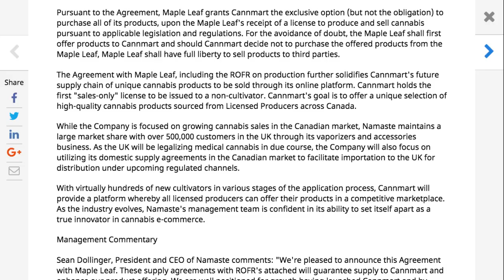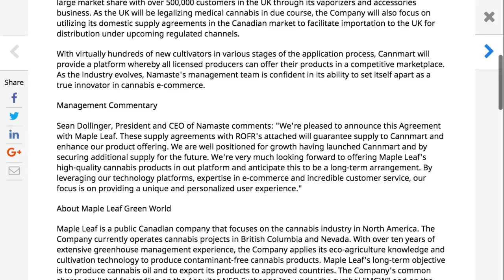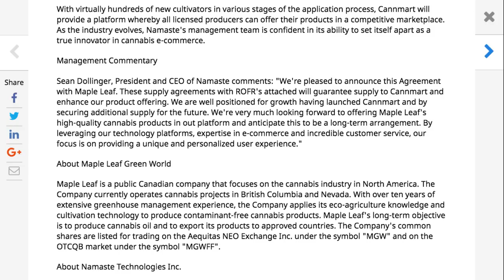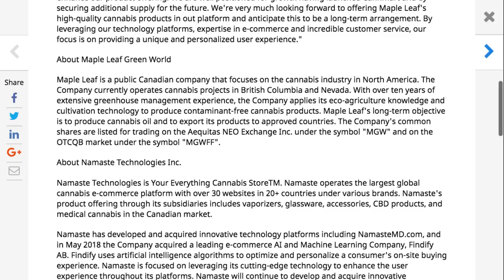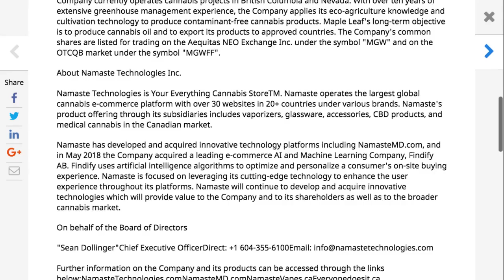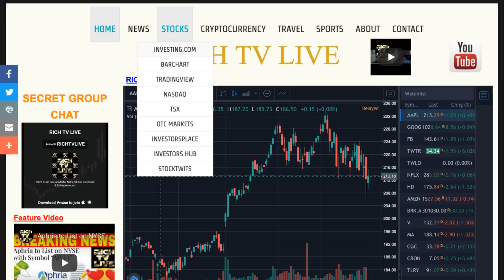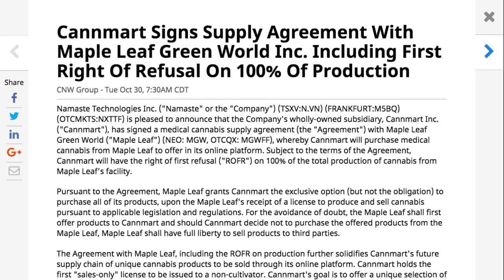Namaste Technologies Breaking News: Cannmart Signs Supply Agreement With Maple Leaf Green World Inc.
Namaste Technologies Breaking News: Cannmart Signs Supply Agreement With Maple Leaf Green World Inc. - RICH TV LIVE - October 30, 2018 - Namaste Technologies Inc. ("Namaste" or the "Company") (TSXV:N.VN) (FRANKFURT:M5BQ) (OTCMKTS:NXTTF) is pleased to announce that the Company's wholly-owned subsidiary, Cannmart Inc. ("Cannmart"), has signed a medical cannabis supply agreement (the "Agreement") with Maple Leaf Green World ("Maple Leaf") (NEO: MGW, OTCQX: MGWFF), whereby Cannmart will purchase medical cannabis from Maple Leaf to offer in its online platform. Subject to the terms of the Agreement, Cannmart will have the right of first refusal ("ROFR") on 100% of the total production of cannabis from Maple Leaf's facility.

Pursuant to the Agreement, Maple Leaf grants Cannmart the exclusive option (but not the obligation) to purchase all of its products, upon the Maple Leaf's receipt of a license to produce and sell cannabis pursuant to applicable legislation and regulations. For the avoidance of doubt, the Maple Leaf shall first offer products to Cannmart and should Cannmart decide not to purchase the offered products from the Maple Leaf, Maple Leaf shall have full liberty to sell products to third parties.

The Agreement with Maple Leaf, including the ROFR on production further solidifies Cannmart's future supply chain of unique cannabis products to be sold through its online platform. Cannmart holds the first "sales-only" license to be issued to a non-cultivator. Cannmart's goal is to offer a unique selection of high-quality cannabis products sourced from Licensed Producers across Canada.

While the Company is focused on growing cannabis sales in the Canadian market, Namaste maintains a large market share with over 500,000 customers in the UK through its vaporizers and accessories business. As the UK will be legalizing medical cannabis in due course, the Company will also focus on utilizing its domestic supply agreements in the Canadian market to facilitate importation to the UK for distribution under upcoming regulated channels.

With virtually hundreds of new cultivators in various stages of the application process, Cannmart will provide a platform whereby all licensed producers can offer their products in a competitive marketplace. As the industry evolves, Namaste's management team is confident in its ability to set itself apart as a true innovator in cannabis e-commerce.

Cannmart Signs Supply Agreement With Maple Leaf Green World Inc. Including First Right Of Refusal On 100% Of Production
a one-stop shop for cryptocurrency, stocks, sports, travel and trending topics.